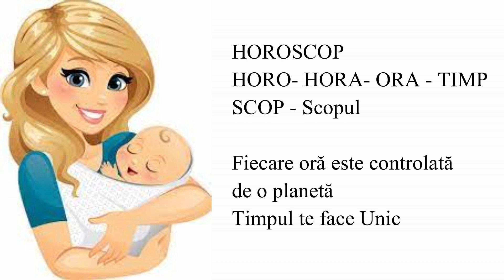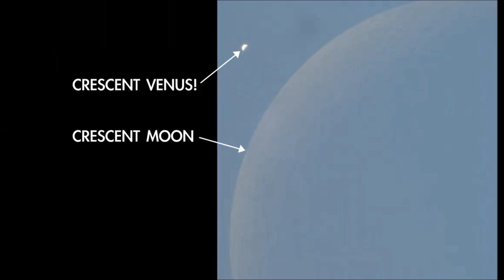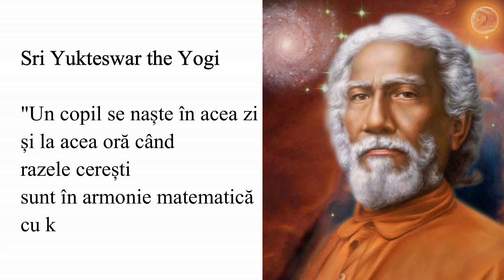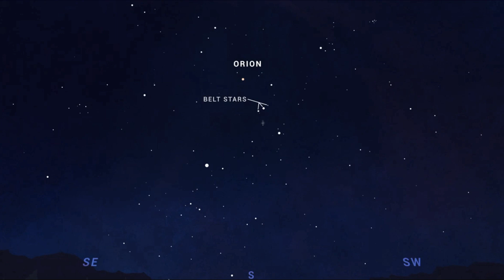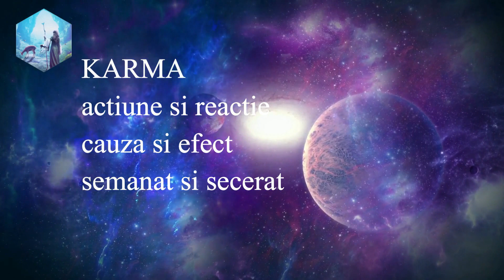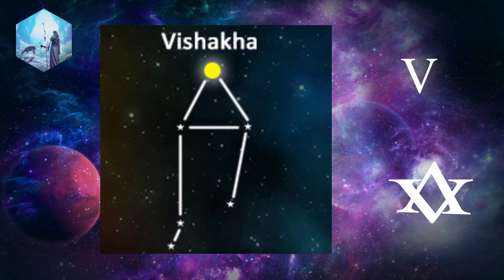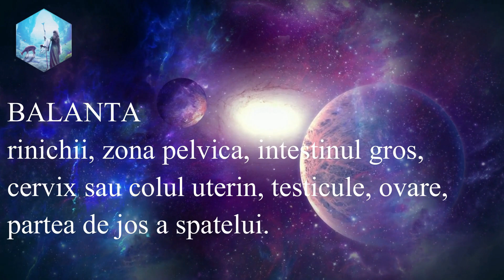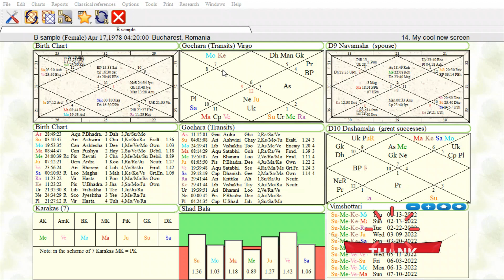HOROSCOP FECIOARA 2022! INTAMPLARI NEASTEPTATE⚡😎O INTUITIE EXTRAORDINARA😇